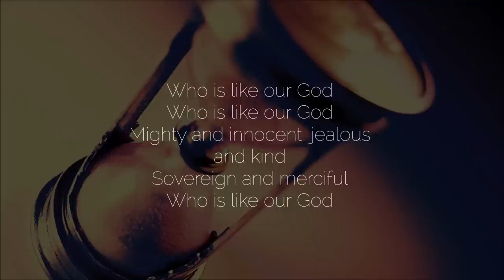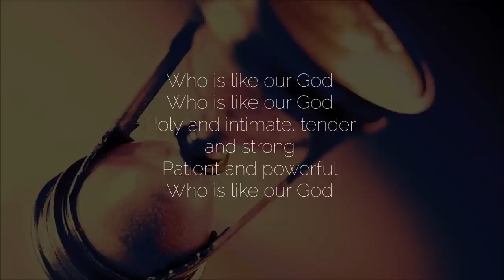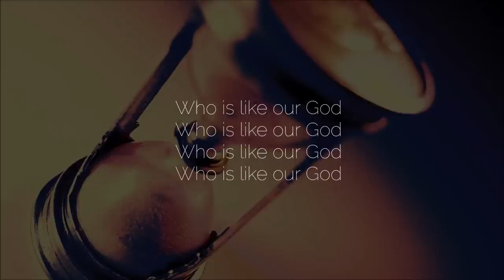WHO IS LIKE OUR GOD [Official Lyric Video] | Vineyard Worship feat. Brenton Brown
Who is like our God
Holy and intimate, tender and strong
Patient and powerful

Mighty and innocent, jealous and kind
Sovereign and merciful

All of man's glory fades away
Like a spring flower in the rain
No fallen angel is worthy to be worshipped
Nor anything created

Song: Who Is Like Our God
Artist: Vineyard Worship feat. Brenton Brown
Album: Come Now Is The Time
Writers: Brian Duane, Brian Doerksen & Brian Thiessen
CCLI: #1885656